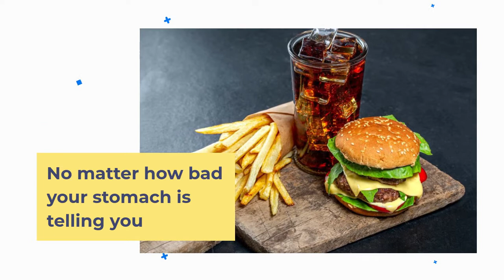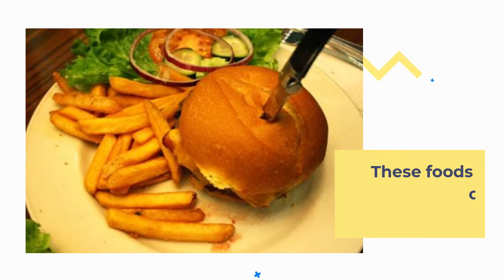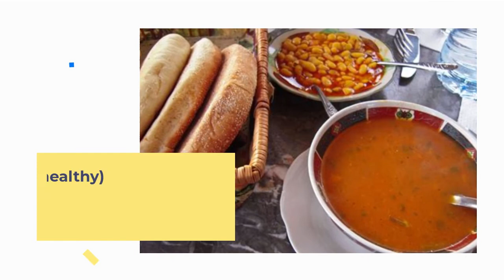5 Simple Tips for Fitness Success 2021 || Health Tips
5 Simple Tips for Fitness Success 2021 || Health Tips

We post (what your channel posts) that you really should know about if you're a fan!